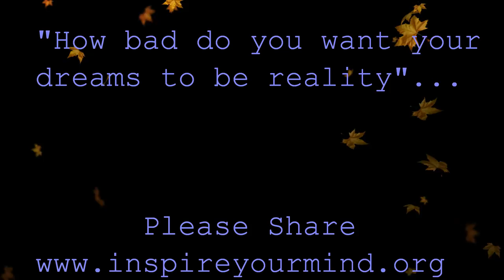SLEEP FOR WHAT MOTIVATIONAL VIDEO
Sleep are 4 those that ♫ ♦ accomplished their goals, you ready to rock and roll, you just life pass you by.. Lets watch this. ♫ ♦

CREDIT TO GOOGLE IMAGES AND MOVIE CLIPS FOR ALL THE
GREAT IMAGES AND VIDEO CLIPS♦ ♦ ♦

1)This video has no negative impact on the original works (It would actually be positive for them)
2)This video is also for teaching purposes.
3)It is not transformative in nature.
4)I only used bits and pieces of videos to get the point across where necessary.

motivation videos
inspirational videos
best motivational videos
inspiring videos
motivational clips
most inspirational videos
motivating videos
inspirational clips
video motivation
motivational tapes
best motivation
motivational speakers
motivational speech
sales motivation
employee motivation
motivational clip
video inspiration